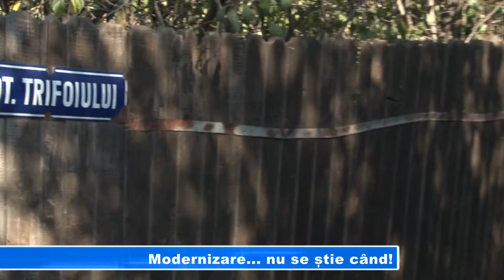Modernizare nu se știe când